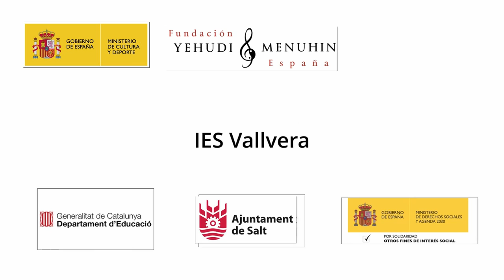Teatro IES Vallvera. Salt. Girona. Cataluña